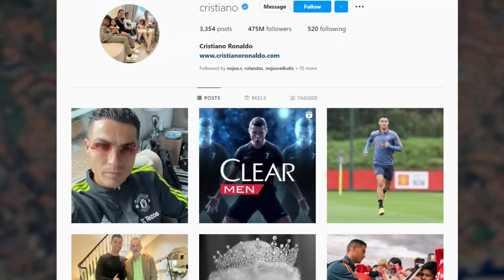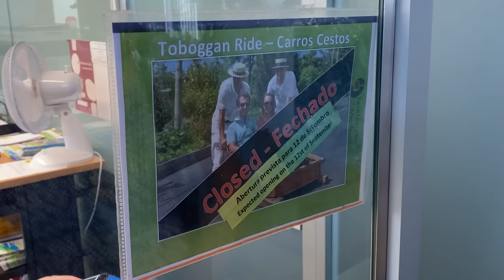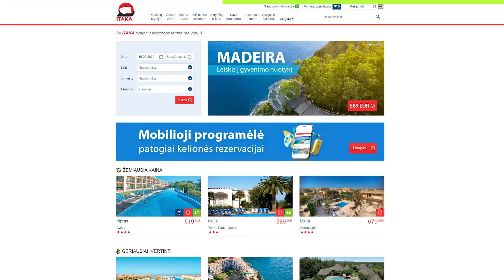SU ROGĖMIS PER MIESTĄ! - Madeira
Dar viena kelionė ir video iš jos, teko ir praeiti keletą žygių, išbandyti miesto roges, canyoning'ą, aplankyti Madeiros populiariausius punktus!

Ačiū Itakai už galimybę pakeliauti tokioje šalyje!

Timestamps:
00:00 Intro
00:41 Funchal'is
01:11 Monte Palace
02:27 Gatvės Videografas
03:45 Delfinai ir Banginiai
04:42 Žygiai pt. 1
10:14 Privalai pamatyti pt. 1
11:28 Žygiai pt. 2
13:47 Privalai pamatyti pt. 2
16:13 Canyoning
18:00 Privalai pamatyti pt. 3
18:32 Toboggans
19:50 Outro ir Fail'ai

Ačiū, kad žiūrėjot!
Nepamirškit prenumeruoti!